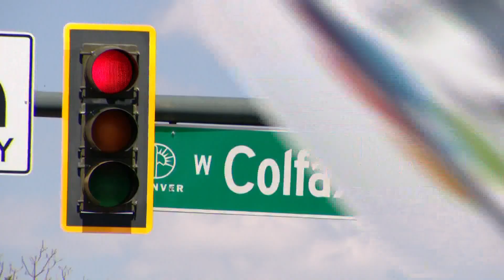Judge rejects plea deal in high-profile murder case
Prosecutors offered Neshan Johnson seven years in the Juvenile Youth Offender System for pleading guilty to second degree murder.

The victim's brother is calling the judge's decision a victory for justice. Here's 9NEWS crime and justice reporter Matt Jablow.

9NEWS (KUSA) is located in Denver, Colorado.